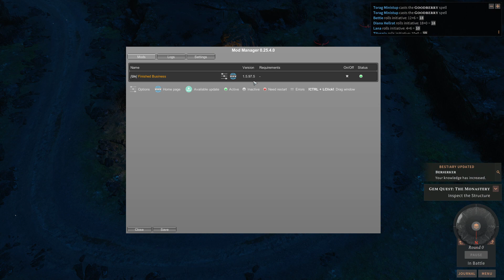Solasta: Crown Of The Magister Part 31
A Nice Easy Playthrough Of Solasta: Crown Of The Magister Using Un-Finished Business Mod Enjoy!!